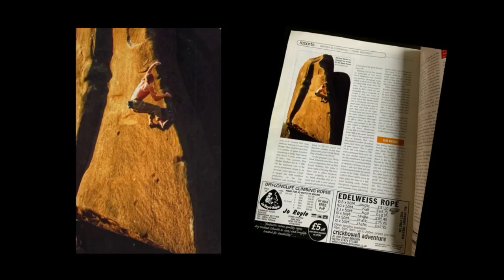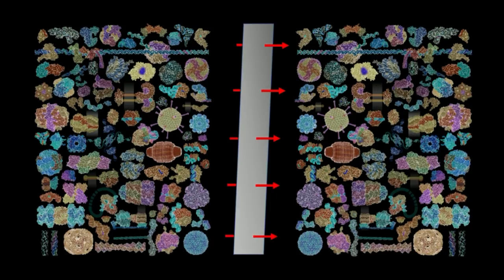A Solo Climber's 40 Metre Fall into Protein Engineering | Michael Garton | TEDxUofT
Dr. Michael Garton's talk draws on his life experiences as a former solo climber (before being paralyzed by an accident) and delves into the bizarre human impulse that makes some of us want to leave the security and predictability of familiar environments, and venture into the terrifying unknown – often just for the fun of it. Professor Garton draws on his experiences both as a climber and a scientist to bring colour to the idea. Michael Garton is professor in the Institute of Biomaterials and Biomedical Engineering (IBBME). His talk draws on his life experiences as a former solo climber (before being paralyzed by an accident) and a researcher to delve into the human impulse to leave the security of familiar environments and venture into the unknown. This talk was given at a TEDx event using the TED conference format but independently organized by a local community.